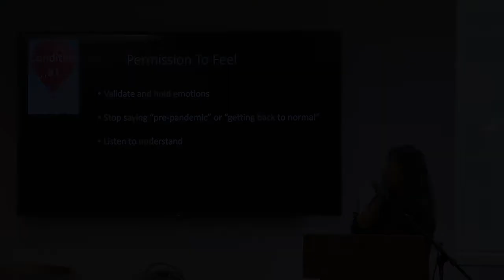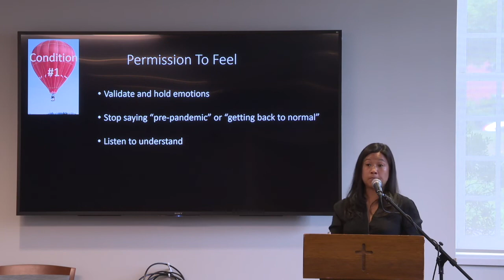Anxiety in "Pre-Pandemic" Talk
The Storm Isn’t Over: Ways to Support the Social Emotional Needs of Youth with Dr. Szu-Hui Lee, PhD, ABPP, September 7, 2022. This clip is about anxiety in "pre-pandemic" talk.